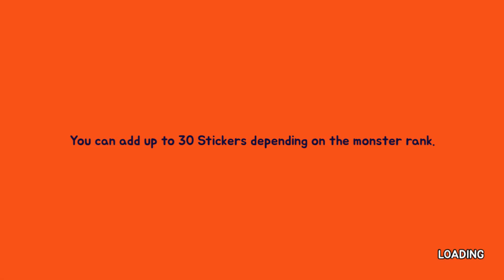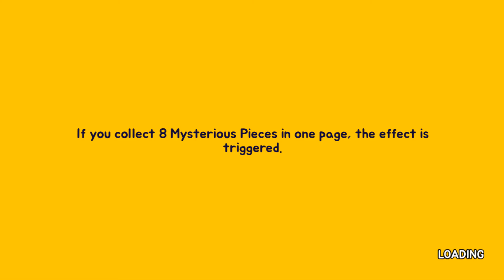Monster vs Zombie complete chapter 3 ( night time ) | Meo Chan